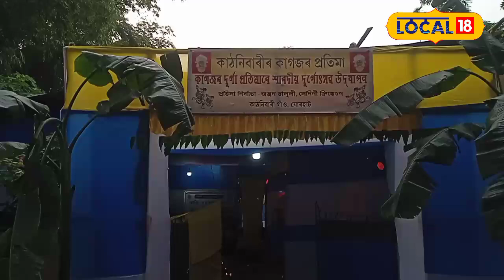Jorhat News | যোৰহাটৰ পূজাৰ অন্যতম আকৰ্ষণ কাগজৰ প্ৰতিমা